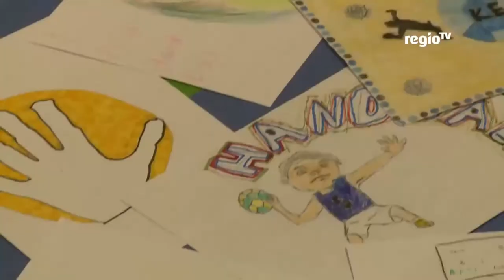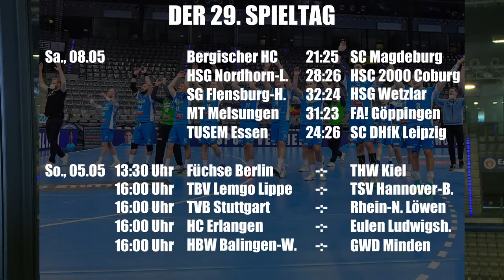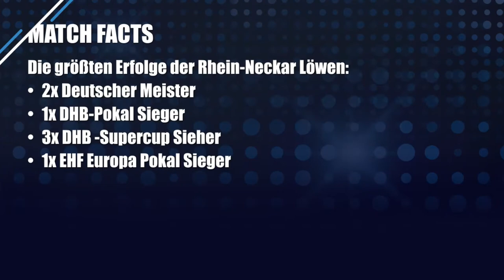TVB Matchday Show powered by Regio TV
Am kommenden Sonntag geht es für den TVB gegen die Rhein-Neckar Löwen.🔜🆚🦁
Vorab senden wir unsere TVB Matchday Show powered by Regio TV live aus der Porsche-Arena. Unter anderem geben die beiden Trainer, Jürgen Schweikardt und Martin Schwalb, ihre Einschätzung zum anstehenden Spiel.📺🎥